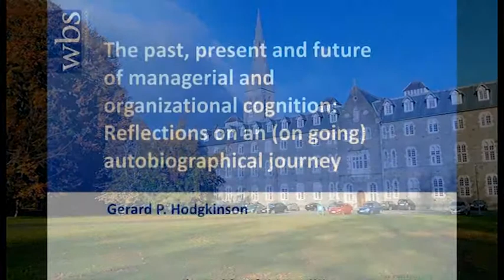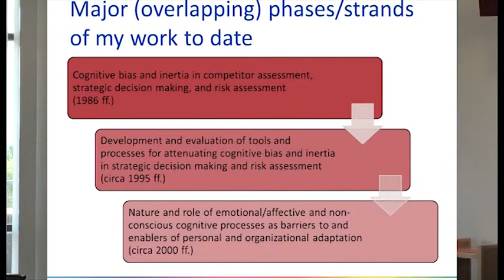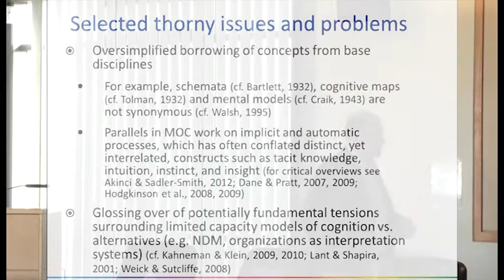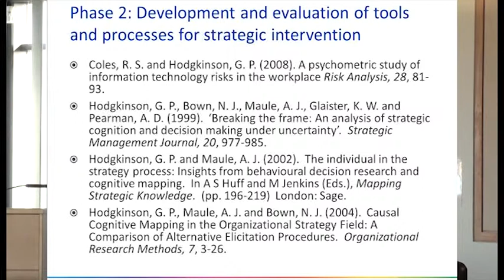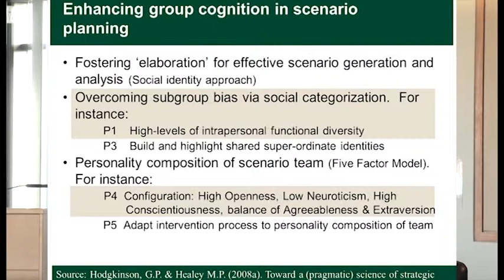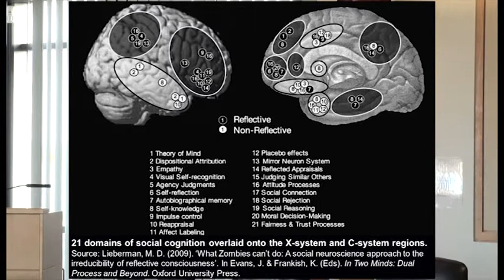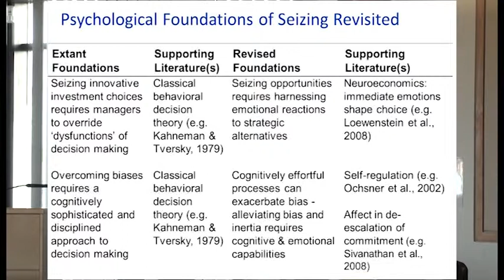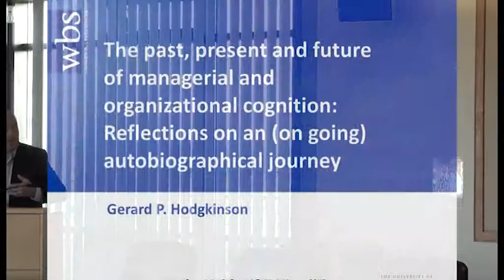Gerard P Hodgkinson Keynote address 2012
Keynote address by Professor Gerard P Hodgkinson to the New Frontiers in Managerial and Organizational Cognition Conference hosted at the National University of Ireland Maynooth